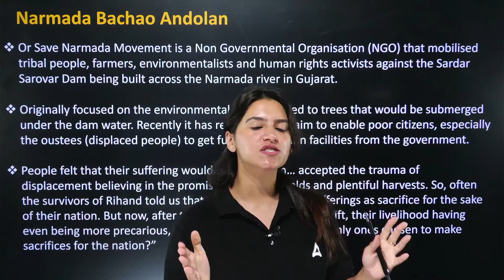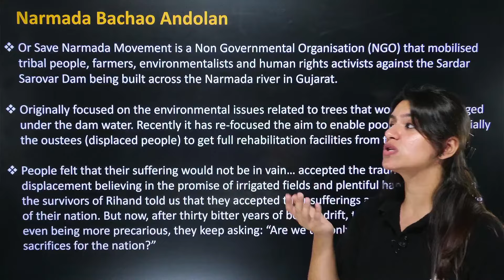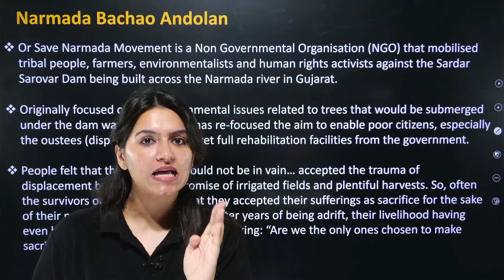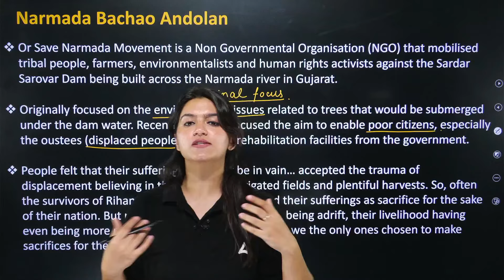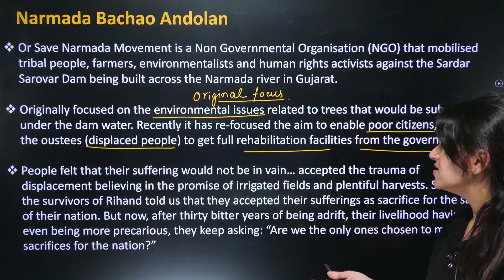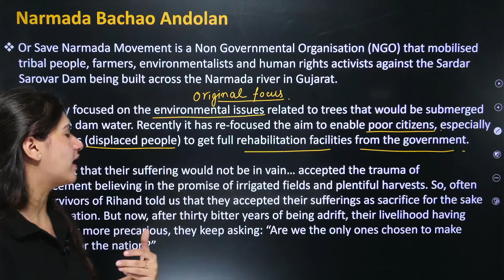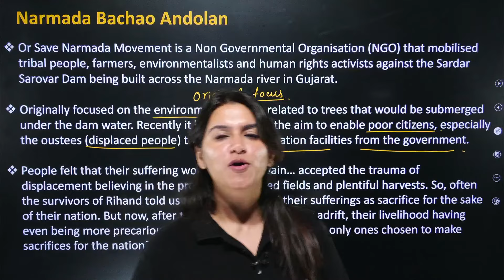Narmada Bachao Andolan - Water Resources | Class 10 Geography Chapter 3 | Ujjvala Mam SST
✔️ Class: 10th
✔️ Subject: Geography
✔️ Chapter: Water Resources
✔️ Topic Name: Narmada Bachao Andolan - Water Resources | Class 10 Geography Chapter 3